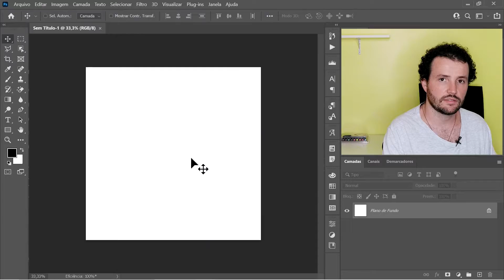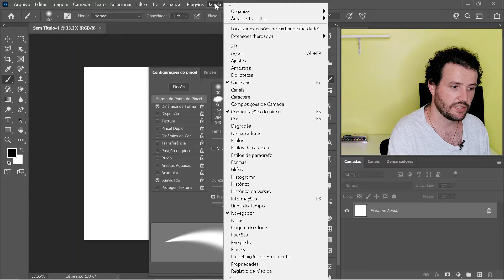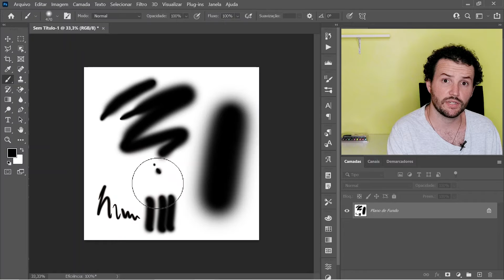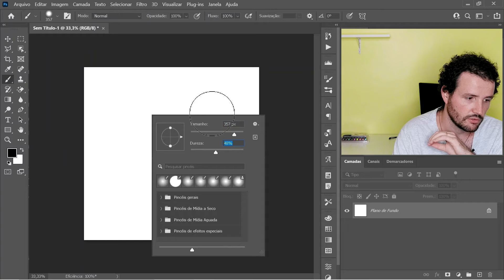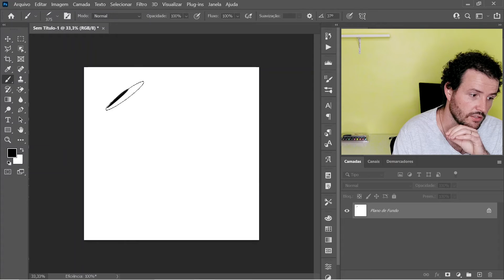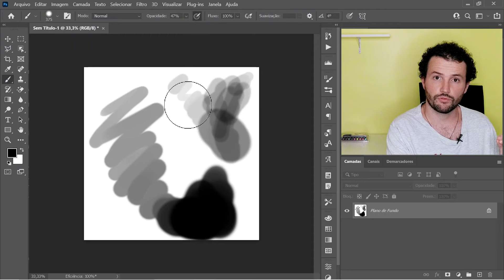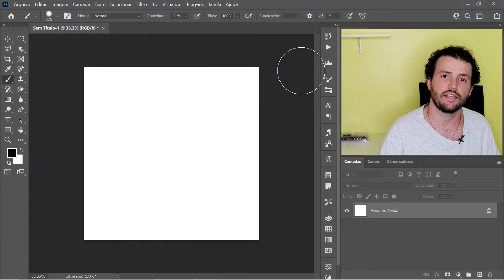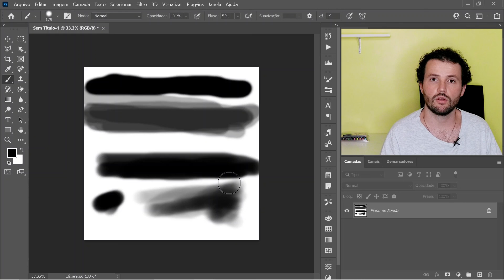CONFIGURANDO PRESSÃO BRUSH PINCEL *dica extra no final do vídeo*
Neste vídeo eu te ensino a configurar o seu brush para funcionar a pressão da sua caneta! (Pode ser tablet Huion ou Wacom), além de uma super dica no final do vídeo, eu te explico a diferença entre a OPACIDADE e o FLUXO nos pincéis!

EQUIPAMENTOS/LIVROS:
Mesa digitalizadora
Livro "Como enganar com Photoshop"